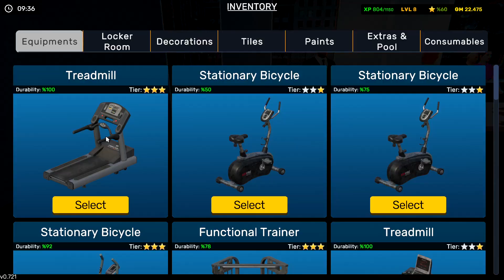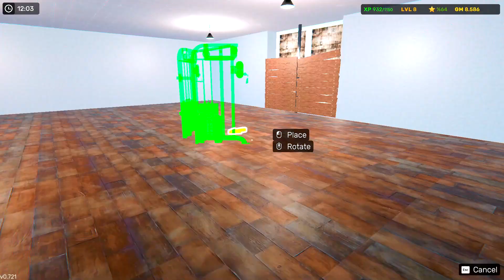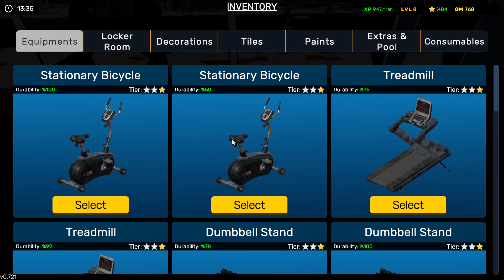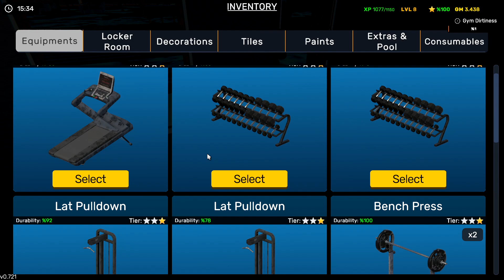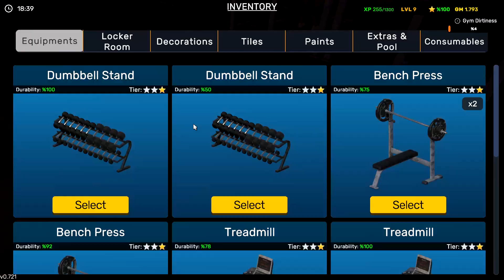I UPGRAD TO MOST LUXURIOUS GYM || GYM SIMULATOR 24 || #5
Welcome to the fifth episode of Gym Simulator 24, where we take fitness to a whole new level! In this exciting installment, join us as we unveil the ultimate gym upgrade - the most luxurious fitness haven you've ever seen!

Prepare to be amazed as we showcase state-of-the-art facilities, cutting-edge equipment, and an environment designed to take your workouts to unprecedented heights. Our dedication to creating the perfect fitness experience has led us to attain the epitome of opulence and comfort.

Discover the allure of our extensively redesigned gym, tailored to cater to your every need. Immerse yourself in the ambiance of sleek aesthetics, plush interiors, and meticulously crafted spaces that exude elegance and tranquility. It's the perfect sanctuary to escape the hustle and bustle of daily life.

But don't be fooled by the luxurious setting! Behind the glamour lies a powerhouse of strength and determination. In Gym Simulator 24, we believe in pushing limits and achieving extraordinary results. Our team of expert trainers will guide you through unparalleled workout regimes, ensuring both physical and mental transformation.

As we continue to redefine the boundaries of fitness, each episode of Gym Simulator 24 takes you on a thrilling journey towards unlocking your true potential. Witness the fusion of opulence and sweat, as we inspire you to ascend to the pinnacle of your fitness goals.

So join us now on this extraordinary adventure and witness the unveiling of our most luxurious gym yet! Let's make every step count on the road to becoming the best version of ourselves!

📝 Note: Enjoy Gameplay